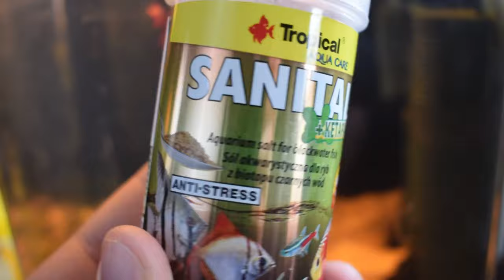Akvaryumlarda Meşe Yaprağı Kullanımı